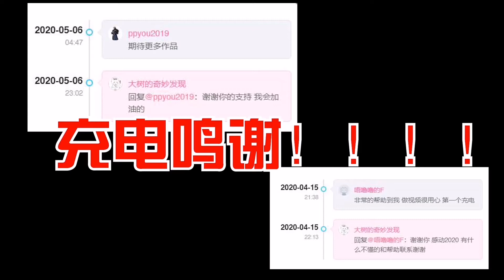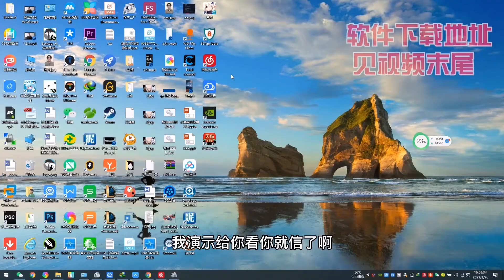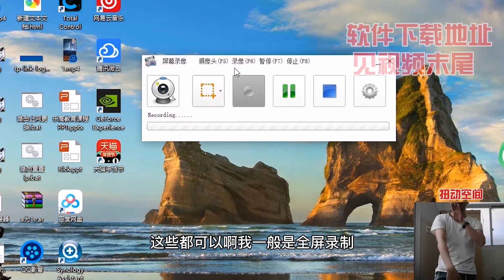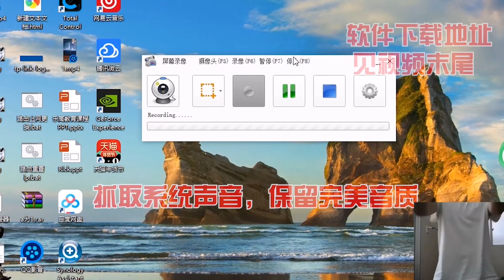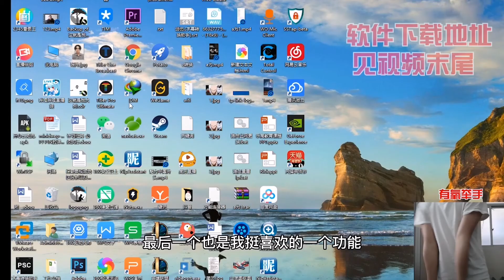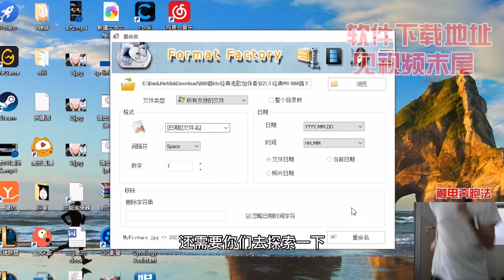一个软件搞定 电脑录屏 去视频水印 批量文件重命名 光盘提取视频 DVD提取视频 vcd复制视频 快速剪辑 音频转换 mp3转换格式 视频转换格式MP4，3gp《大树的奇妙发现》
今年灰灰手 就走了 明年再见了 各位少侠！
DVD视频抓取功能，轻松备份DVD到本地硬盘。
转换过程中，可以修复损坏的文件，让转换质量无破损。
支持各种类型视频、音频、图片等多种格式，轻松转换到你想要的格式。
可以帮您的文件“减肥”，使它们变得“瘦小、苗条”。既节省硬盘空间，同时也方便保存和备份。

一个软件搞定 电脑录屏 去视频水印 评论重命名 光盘提取视频 DVD提取视频 vcd复制视频 快速剪辑 音频转换 mp3转换格式 视频转换格式MP4，3gp wma 图片转换图片尺寸修改WEBP TIF格式tga格式 pdf转doc pdf转excel pdf转pic 无水印 pdf合并 dvd转ios蓝光提取

MP43GPMPGAVIWMVFLVSWFJPGBMPPNGTIFICOGIFTGAMP3WMAAMROGGAACWAV
加入设置视频音频封面的功能
加强了字幕字体颜色配置
文件选择列表加入排序功能
加强了按比例画面裁剪的功能
音频选项里加入采样格式的选择
音频无损配置前加入无损的字样
去水印加入多区域的操作
改进了输出配置的界面,把更多选项分页显示
MP4/MKV加入保持多个源音频字幕流
修正了快速剪辑里的不同步问题
入新功能"PDF合并"
加入新功能"视频下载"
加入新功能"快速剪辑"
加入新功能"分割为"
输出配置中加入淡入淡出特效
修正了竖直录像在画面裁剪时的问题
修正了"Audio Codec Not Supported"的错误
修正了播放器在Win7下不兼容的问题
修正了横向和竖向视频合并中的问题